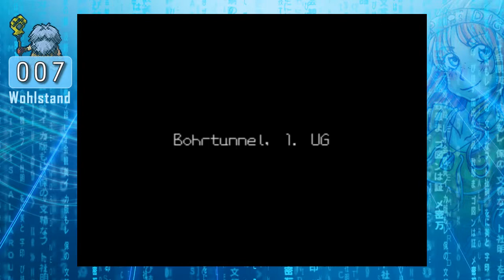Let's Play "Digimon World 1" #005 【BUGFREE】 - Eine heiße Vorstellung :D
ACHTUNG: Ich spiele zwar die Pal Version, jedoch wurde der Bug mit Ogremons Festung gepatcht und somit entfernt.

Vielen Dank an DrCockX - er hat den Patch erstellt, welcher den Bug Fix ermöglicht.

YumeLP spielt: Digimon World 1

Digimon World 1 ist das erste Spiel der Digimonreihe. man Spielt den Jungen Hiro, welcher durch sein Digivice auf die

Fileinsel gelangt. Dort angekommen erhält er sein Partnerdigimon Agumon (oder Gabumon) und bekommt die Aufgabe, die

Insel zu retten. Ein wichtiger Bestandteil im Spiel ist es, sein Digimon aufzuziehen. Man muss es trainieren,

füttern, mit ihm aufs Klo, kann es loben, tadeln und muss sich um es kümmern, wenn es verletzt oder krank ist. Mit

der Zeit digitiert es und wird stärker, jedoch kann es an Altersschwäche oder in einem Kampf sterben. Das Ziel des

Spiels ist es, möglichst viele Digimon in die Stadt zu rekrutieren und das Unheil auf der Insel zu besiegen.

Videoform: Let's Play, LP
Sprache: Deutsch, Ger, German, Dt
Spiel: Digimon World
Genre: Rollenspiel, RPG, Adventure, digital pet
Plattform: Playstation 1, PS1, PSX (Auch auf PS2 und PS3 spielbar) Pal / NTSC
Entwickler: Bandai
Erscheinungsdatum: 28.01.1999 Japan und 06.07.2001 Deutschland (Pal)